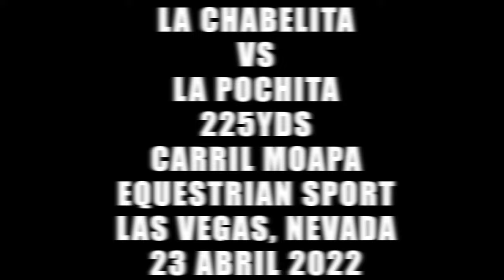Carreron a los puros picos entre La Chabelita Cuadra Pintado vs La Pochita Cuadra St. George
La Chabelita Cuadra Pintado vs La Pochita Cuadra St. George en Carril Moapa Equestrian Sport de Las Vegas, Nevada